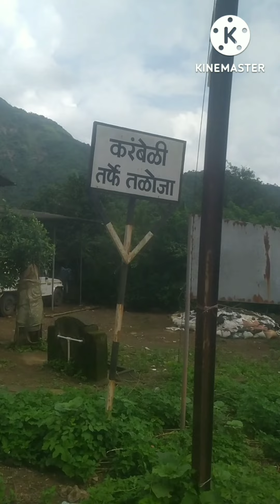एक ही जगह पर तीन झरने |Three Waterfalls at one Place😱|Triple Waterfalls | My Daily Vlog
Karmbeli waterfall

Triple waterfalls

Karmbeli tarfe Taloje

करंबेली वाटरफॉल

IshwarVlog